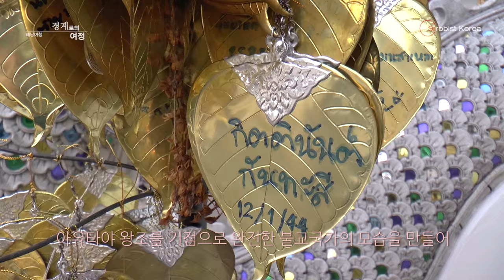경계로의 여정, 배낭여행 #19 러이끄라통축제 인파의 치앙마이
본격 여행,사진 엔터테인먼트! 사진촬영 여행기 입니다.

실전 러이끄라통축제를 촬영해봤습니다. 조용한 등불 축제에서 사람들의 모습을 촬영해 봤구요. 근처 사원에서 태국 불교에 대해서 간략하게 알아 봅니다. 장노출 사진을 한장 촬영하고 다른 촬영지를 찾아 헤메고 있습니다. 기대와 배신, 그리고 행운이 생길것 같은 사건들이 이어집니다.